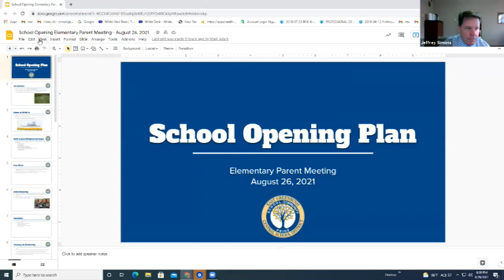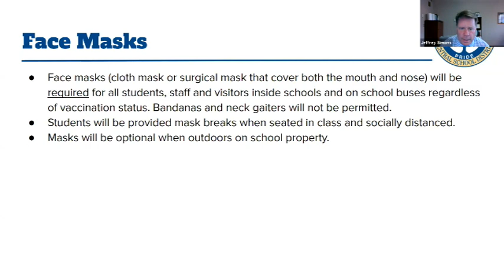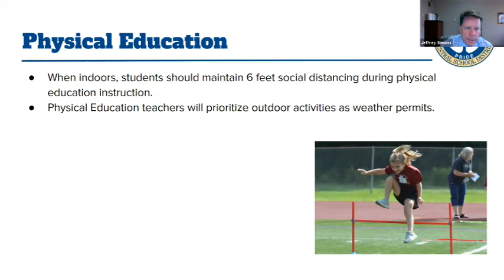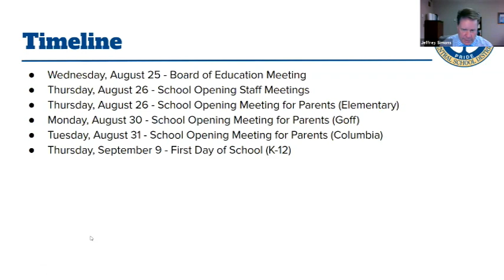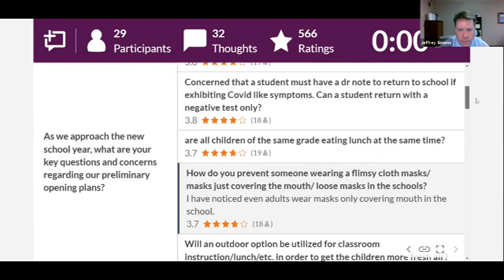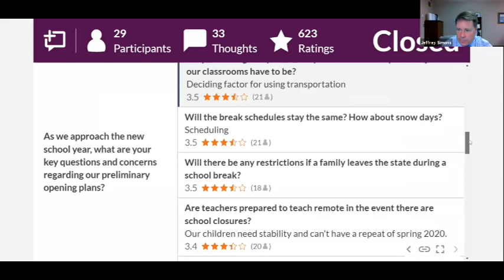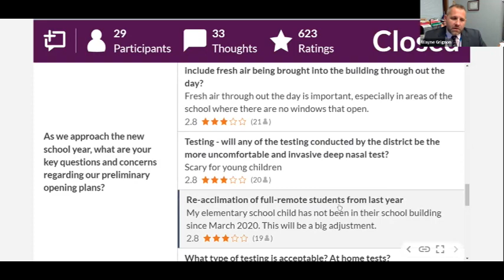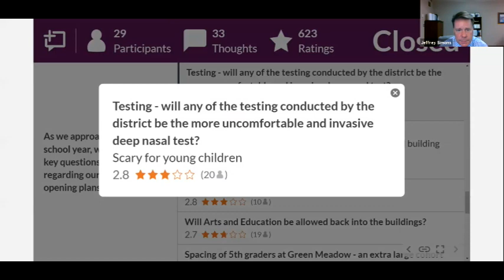School Opening Meeting for Elementary Schools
The East Greenbush Central School District hosted a School Opening Meeting for Elementary School Parents on Thursday, August 26. Superintendent Jeff Simons presented the preliminary school opening plan and then a panel of district representatives responded to questions from the school community.